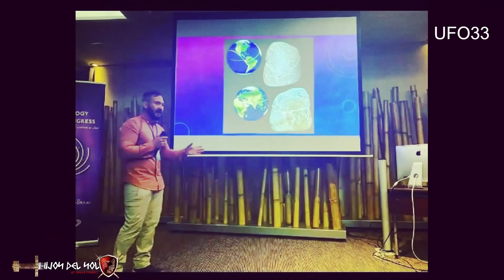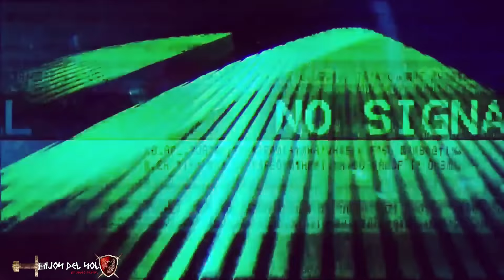UFO 33 con HIJOS del SOL CUANDO LOS DIOSES CAMINABAN con LOS HOMBRES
Espero que os guste este video,un saludo muy fuerte .,en estos tiempos que corren os ofrezco INDAGAR EN LOS MISTERIOS DEL PASADO visitar LUGARES PERDIDOS EN EL TIEMPO,  VISITAR ASENTAMIENTOS DE PUEBLOS AMTIGUOS ,BOSQUES Y MONTAÑAS UN contenido  DE AVENTURA Y MISTERIOS un saludo muy fuerte